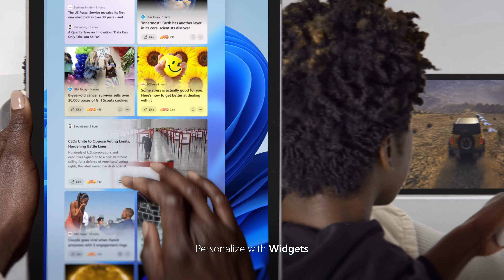The new Surface Pro 8. The most powerful Pro.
Unlock more possibilities than ever with the Pro designed for a Pro like you. Designed to light up the best of Windows 11, Surface Pro 8 combines the power of a laptop with the flexibility of a tablet, and every angle in between, with the iconic Kickstand and detachable Keyboard with built-in Slim Pen storage and charging. Do great things with a larger 13” touchscreen, faster connections with Thunderbolt™ 4 ports, and extra speed when you need it. Keyboard and Pen sold separately.